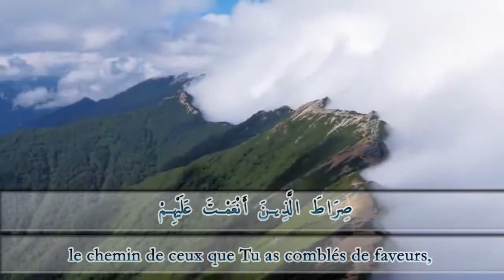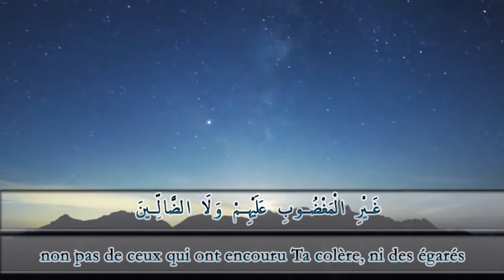Sourate Al-Fatiha - Prologue (1) Al-Sudais | vostfr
1. Au nom d'Allah, le Tout Miséricordieux, le Très Miséricordieux.
2. Louange à Allah, Seigneur de l'univers.
3. Le Tout Miséricordieux, le Très Miséricordieux,
4. Maître du Jour de la rétribution.
5. C'est Toi [Seul] que nous adorons, et c'est Toi [Seul] dont nous implorons secours.
6. Guide-nous dans le droit chemin,
7. le chemin de ceux que Tu as comblés de faveurs, non pas de ceux qui ont encouru Ta colère, ni des égarés.